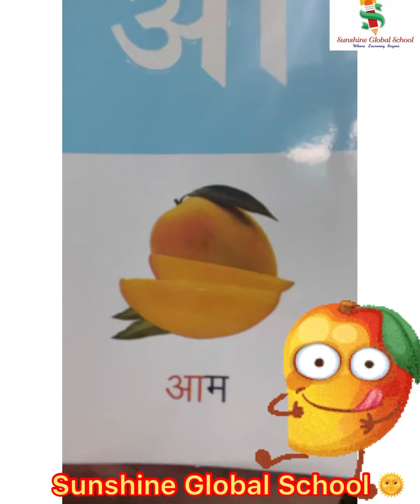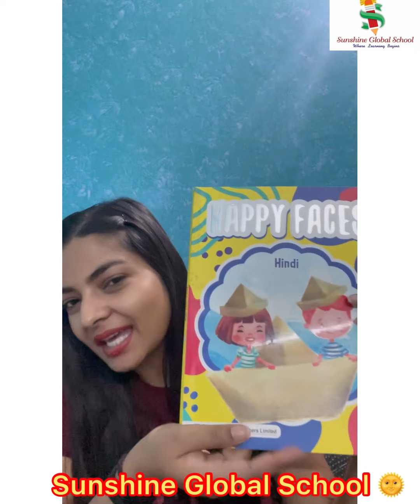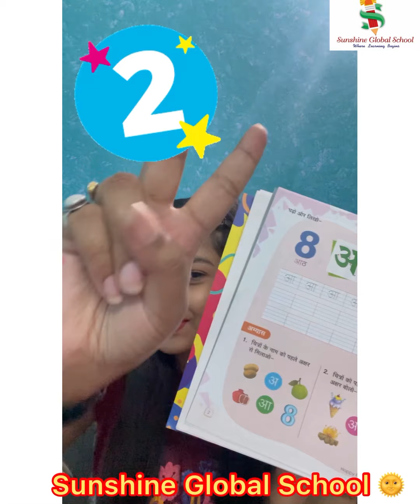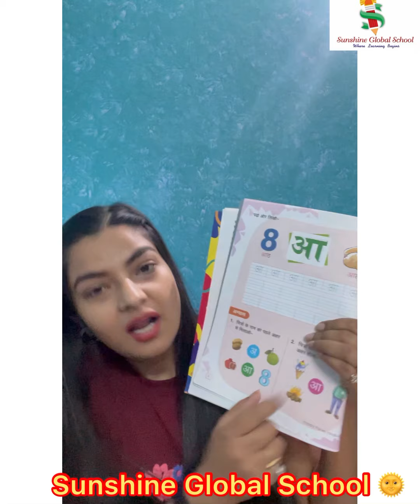Explanation of स्वर “आ” || class Nursery || Hindi